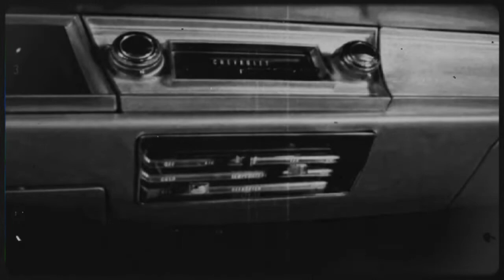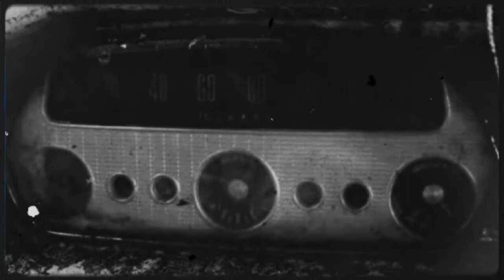The Old Days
Warning. This video might be disturbing to some people.